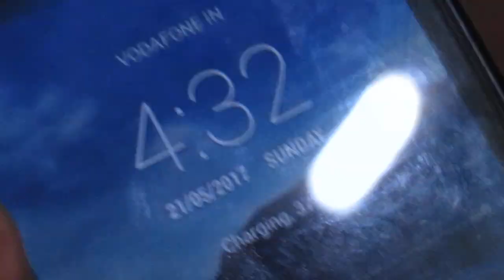New Sony PowerBank 10000mAh battary - full review.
New Sony PowerBank with a capacity of 10000mAh.